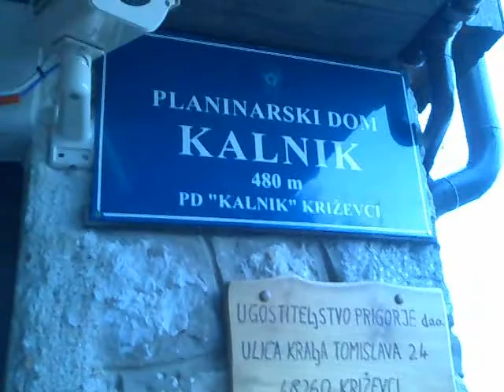Kalnik Planinarski dom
Planinarski dom na Kalniku pretvoren je u vrhunski restaurant.
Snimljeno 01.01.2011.